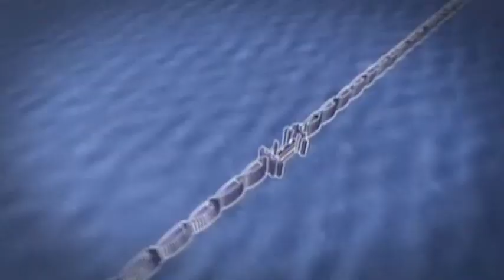Los Aztecas trailer (muy emocionante)